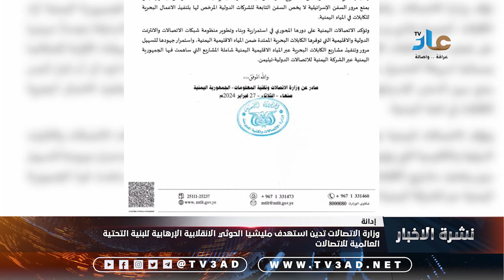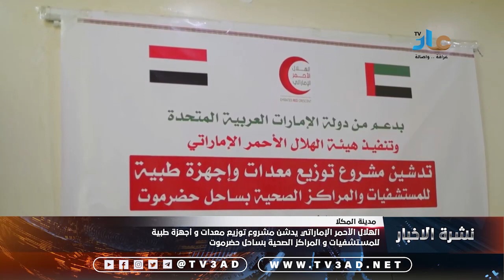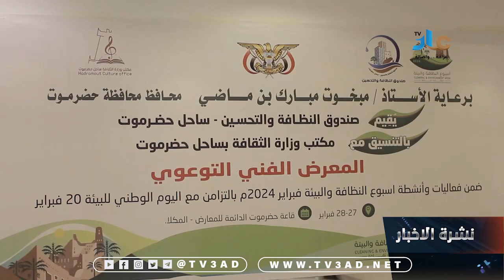نشرة الاخبار 28 فبراير 2024 م